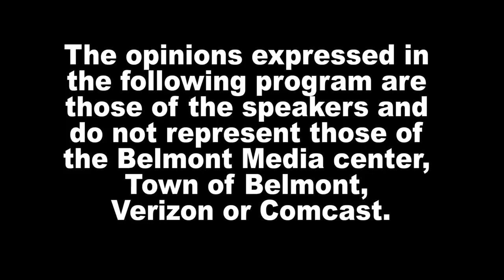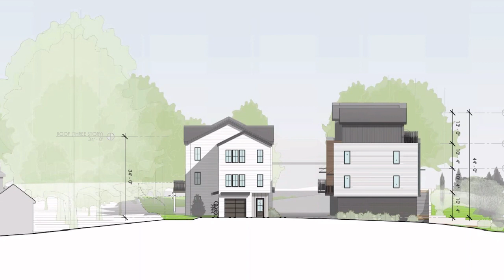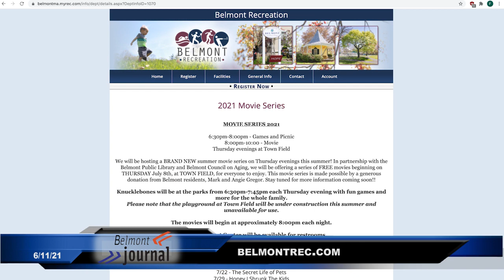Belmont Journal - 6/11/21, Franklin Reports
In today's Belmont Journal, Franklin B. Tucker @belmontonian reports on Town Meeting disapproves new DPW fuel tanks funding, Beatrice Circle 40B moving forward, and summer is back in Belmont.